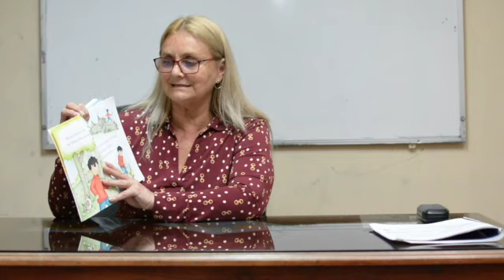Fallow me Mittens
Video sobre: Fallow me Mittens